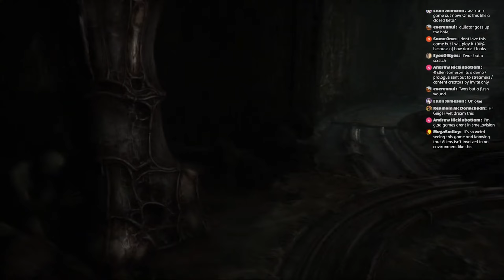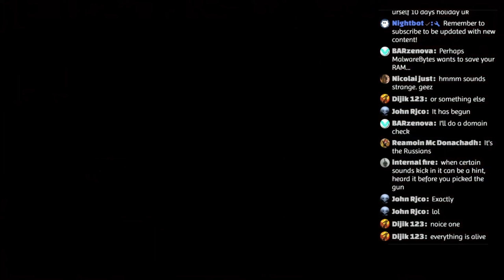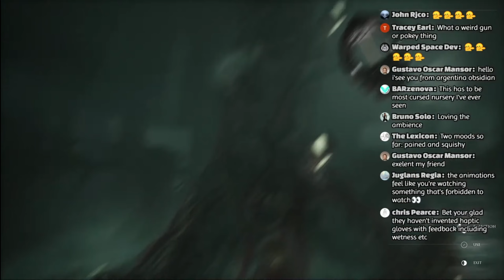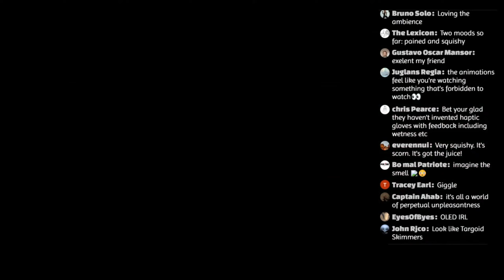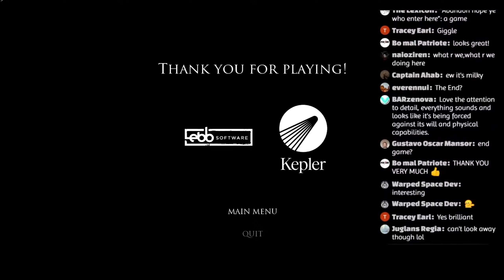SCORN - Fleshy Squishy Gameplay - Part 2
Part 2 of my SCORN Preview playthrough.  My thanks to Kelper Interactive for the preview copy of SCORN.  More on the game can be found